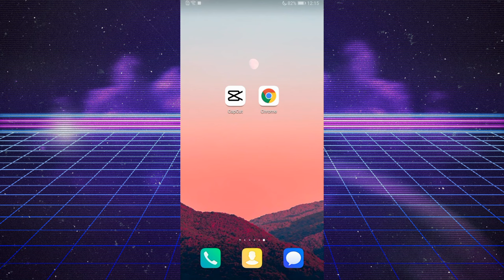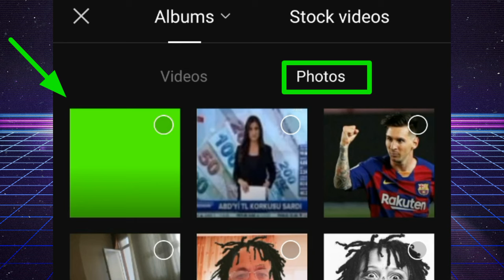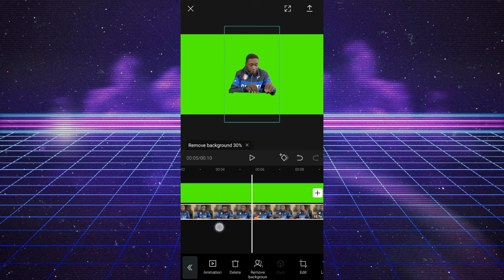How To Convert Normal Video To Green Screen Video on Mobile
In this video, you will learn how to convert any video from mobile to green screen video.

Download the Capcut app to your android and ios devices, then convert a video that is required for your video but not a green screen version, like the video you watch, from the capcut app to a green screen video.